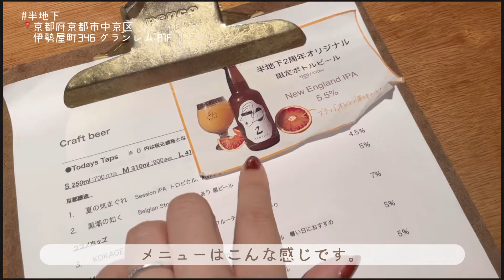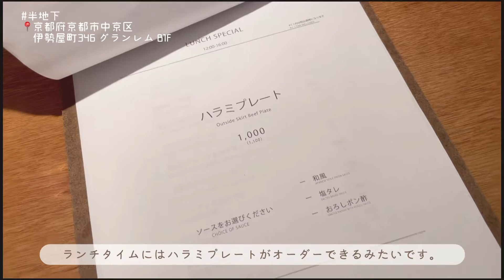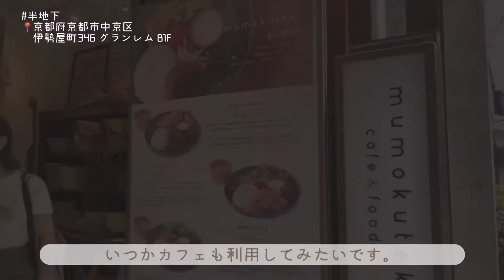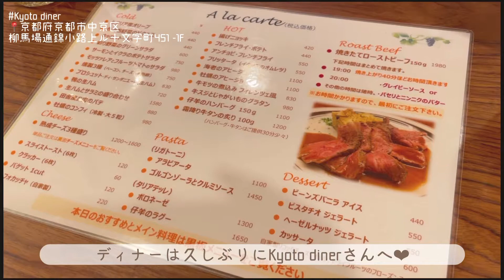【京都Vlog】#16 京都カフェ巡り｜京都グルメ｜半地下｜mumokuteki｜無印カフェ｜京都イタリアン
夏の京都旅行へ行ってきました。
京都の夏はとても暑いです…